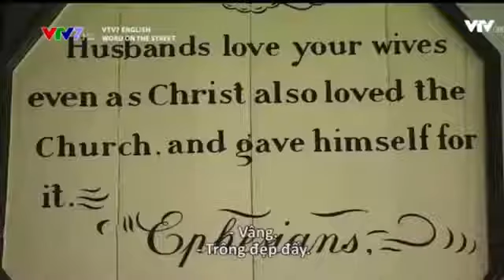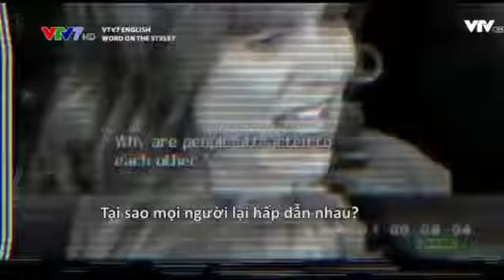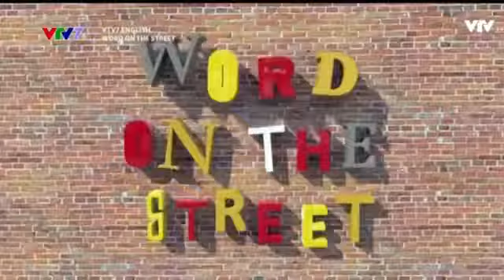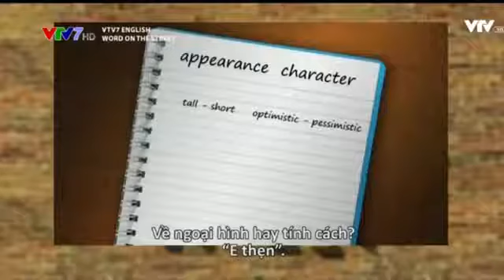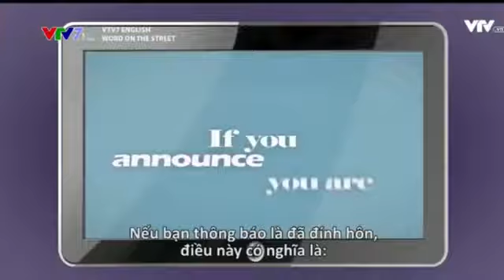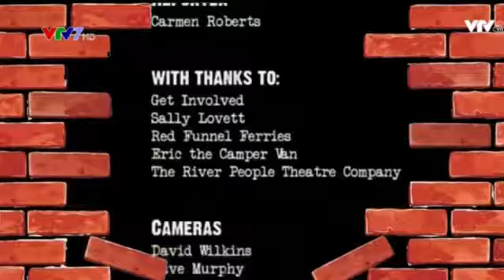World on the street 15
Learn English through film:World on the street 15. Were going to the street with charming girl and handsome boy and watch about landscape, traditional custom, cuisine, some games. Besides,.

Все видеоматериалы, подборки не пропагандируют экстремизм, насилие, межнациональную рознь и другие против.